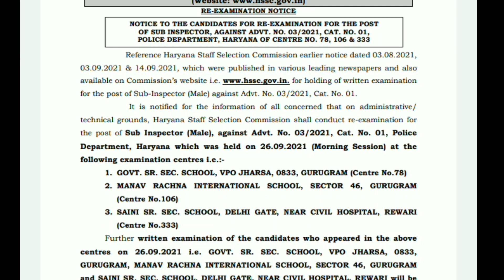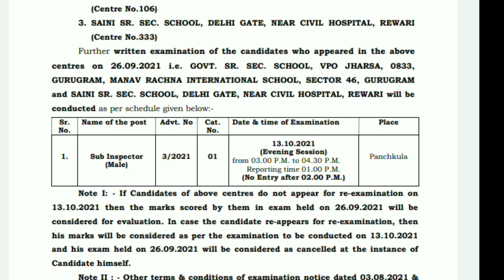Haryana Police SI Exam दोबारा होगा नोटिस जारी | Haryana Police SI Exam Latest News |Hssc Latest News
dosto haryana police si reexam notice jaari kar diya gya hai, hssc ne haryana police si exam date bhi jari kar di hai, ab un sbhi centre ka fir se exam liya jayega jis pr galt huaa tha , hssc latest news update notice aa chuka hai.